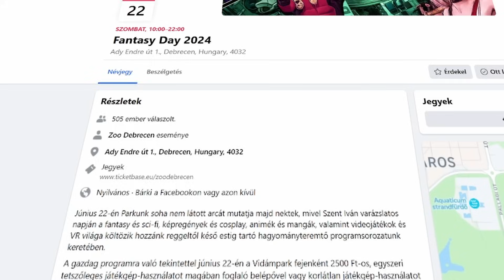🐹 100 hörcsög, EGY pályán? 🐹